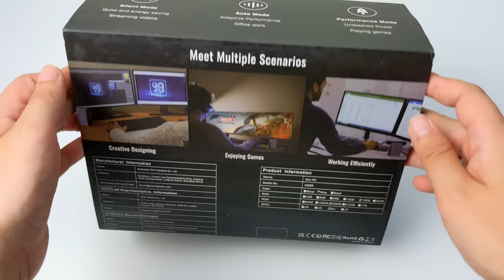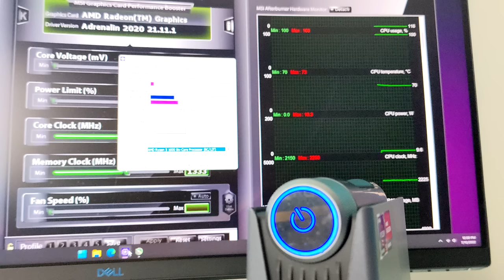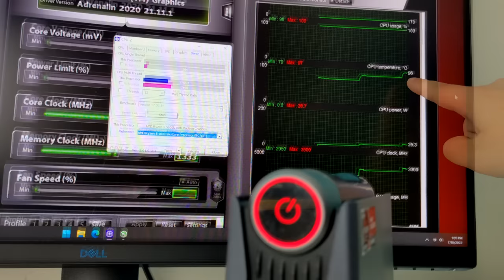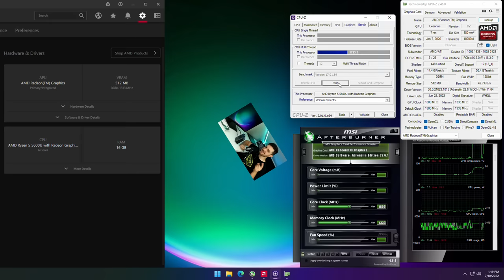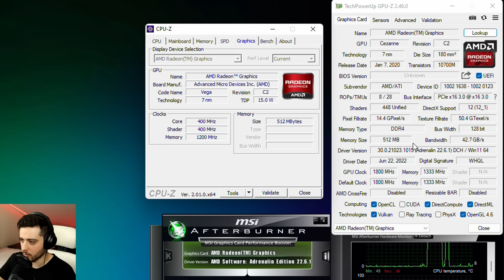Ryzen 5 5600U + Radeon Vega 7 - Is it Any Good? (AMR5 Mini Gaming PC)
Testing the Ryzen 5 5600U APU and reviewing the ACE Magician AMR5 Mini Gaming PC in 10 popular games!

⏱ Timestamps ⏱

Intro, Specs, Features - 0:00
Desktop - 3:40
CSG0 - 4:15
Cyberpunk 2077 - 5:57
Dota 2 - 7:39
Fortnite - 10:21
GTA 5 - 12:54
Forza Horizon 5 - 15:05
Red Dead Redemption 2 - 17:03
Valorant - 20:16
Apex Legends - 22:18
Call Of Duty Warzone - 24:48
Conclusion - 26:27

🔧 SPECS 🔧

◽️ SSD - 256GB
◾️ Mini PC Model - ACE Magician AMR5